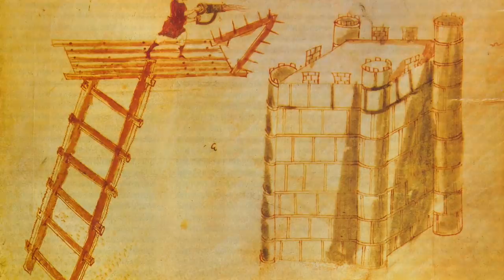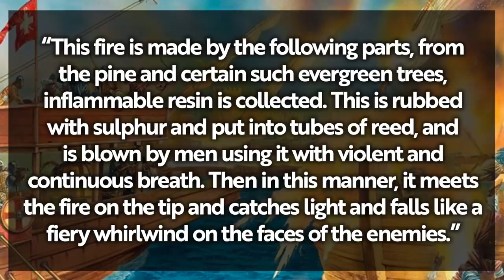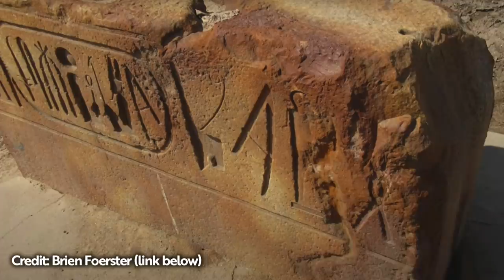What Melted the Ancient Egyptian Statues of TANIS? Greek Fire? | Ancient Architects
Greek fire is the name given to an historical military weapon invented during the 7th century AD, the brainchild of the Byzantine Empire that gave them a distinct military advantage over their enemies, whether on land or sea.

Known also as sea fire, Roman fire, liquid fire, sticky fire or manufactured fire, it was inextinguishable by water and some sources say that adding water just intensified the flames, apparently burning at well over 1,000 degrees Celsius.

My interest in Greek Fire began a number of months ago, when I was researching the Egyptian City of Tanis, and after seeing Jimmy’s recent video on the Bright Insight channel (linked below), I wanted to give my own theory about the reason why many statues have the strange burnt appearance we see.

Yes, I think it could be from Greek Fire, damage possibly inflicted way after the dynastic era of history, either in the 7th century or 12th century AD. Watch this video to find out why I think this can be the only viable explanation for the damage we see.